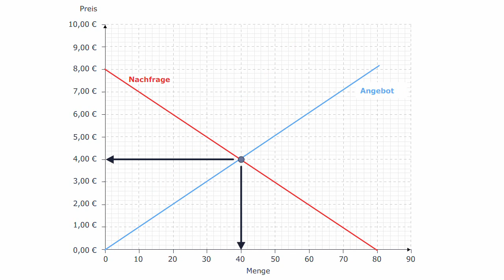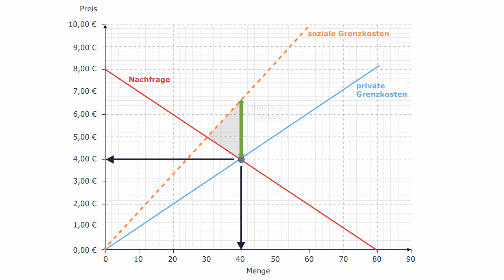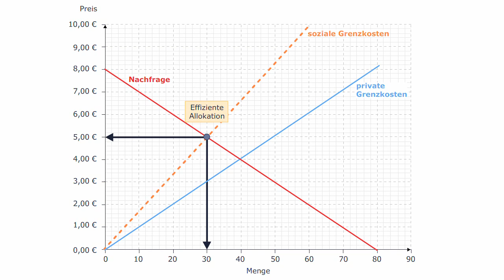Volkswirtschaftslehre - Ineffizientes Marktergebnis bei negativen externen Effekten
Diese Animation zeigt: Damit alle Kosten in den Entscheidungen am Markt Berücksichtigung finden, müssen diese auch an der richtigen Stelle „weh tun". Oder in der Sprache der Ökonomen: Die externen Effekte müssen internalisiert werden.